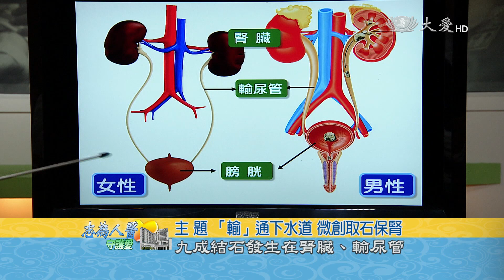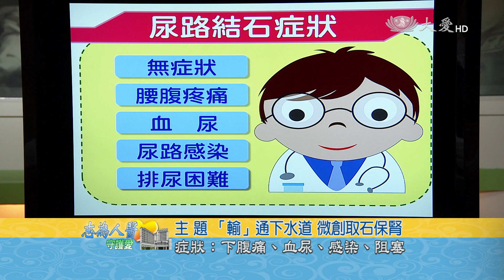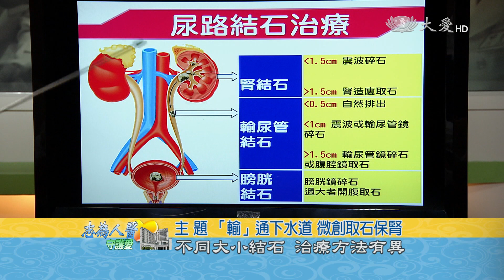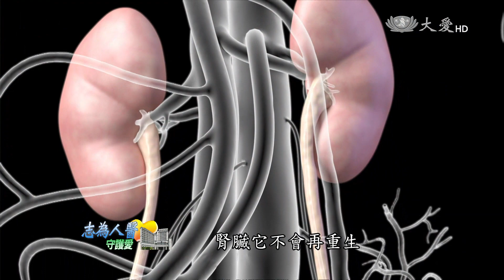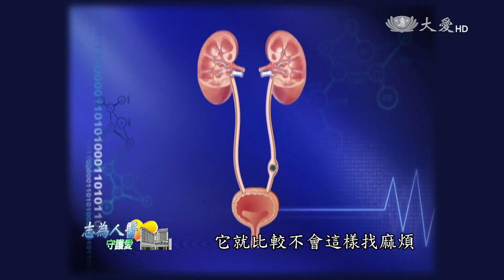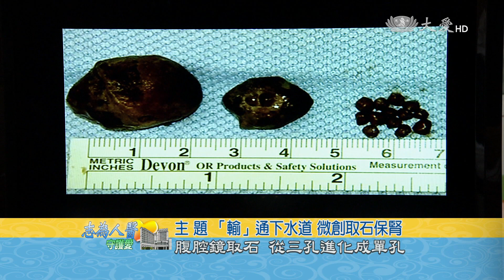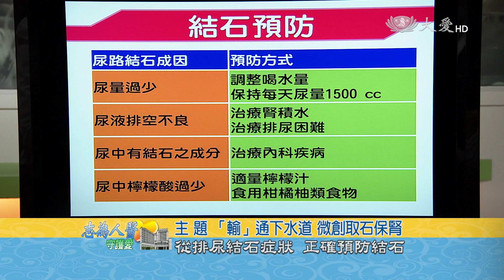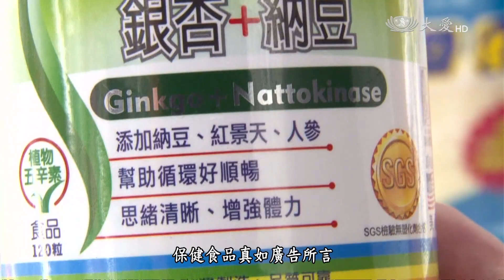【志為人醫守護愛】 20151104 - 「輸」通下水道 - 微創取石保腎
尿路結石在台灣盛行率高達百分之十，以腎結石及輸尿管結石最常見。結石雖然是身體裡面的一顆小石頭，平常沒感覺，但卻不能輕忽，除了痛起來要人命，更有可能造成嚴重的併發症。一名婦女輸尿管長了一顆五公分大的結石，原本面臨摘除腎臟的危機，醫師到底怎麼幫患者摘石保腎呢?節目中為您邀請到臺北慈濟醫院泌尿科林佳達醫師，歡迎準時收看。

主持人：皮膚科/王淳樺主任
來　賓：泌尿科/林佳達醫師  健康觀察員/陳千蕙小姐

首播：11/04(三)21:30
重播：11/05(四)04:00／13:35
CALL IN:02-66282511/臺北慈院